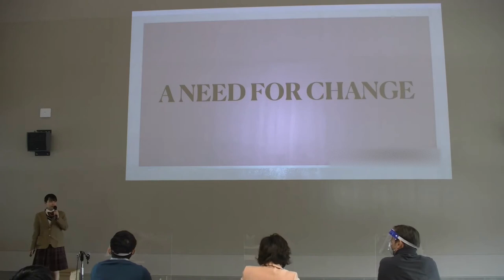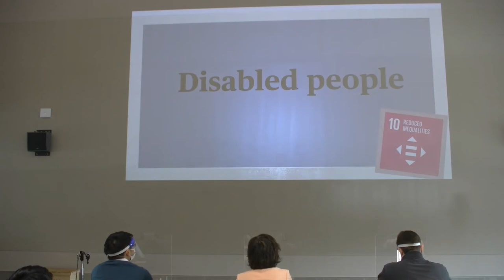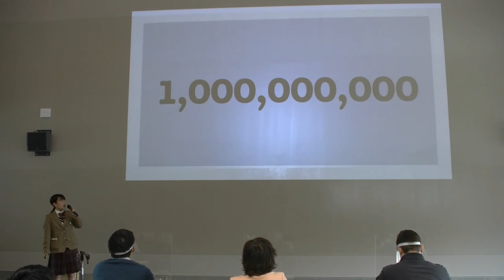2020年度梅光学院中学校・高等学校【マッケンジー杯】中学生の部①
2021年3月5日に開催されたマッケンジー杯（校内英語プレゼンテーションコンテスト）の様子です。
SDGsをテーマに英語でプレゼンしました。